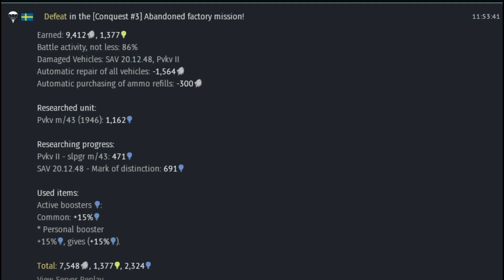War Thunder Sucks Ugg 040420